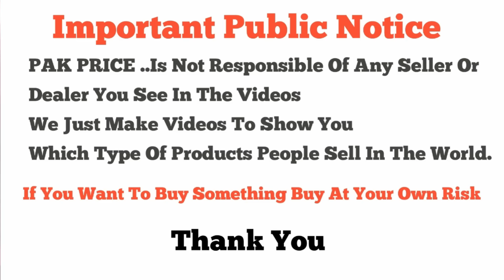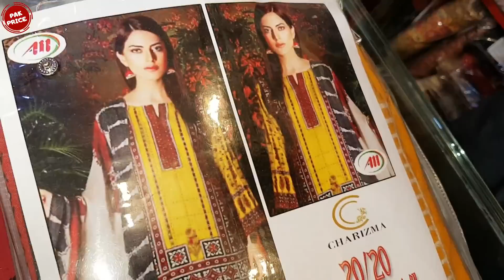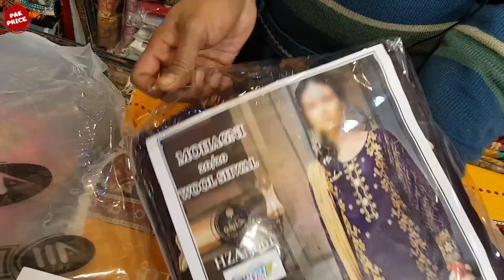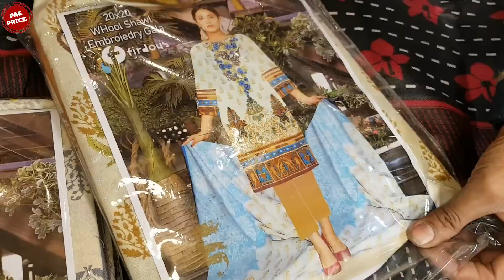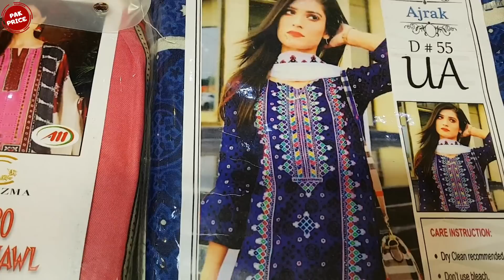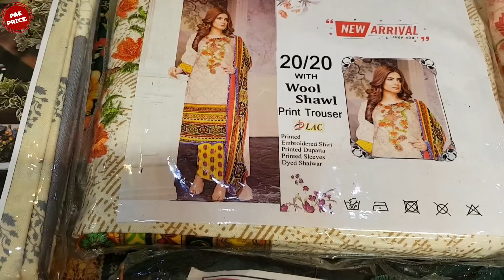Special Price Marina Wool Shawl & Linen Embroidered Digital Printed Suits | Moti Bazar Rawalpindi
Shop Name : Qaiser Cloth
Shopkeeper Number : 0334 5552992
Shop c170 Paris Bazar Moti Bazar Rawalpindi